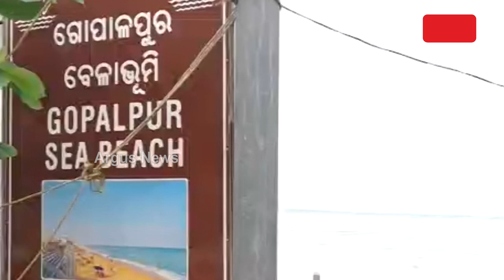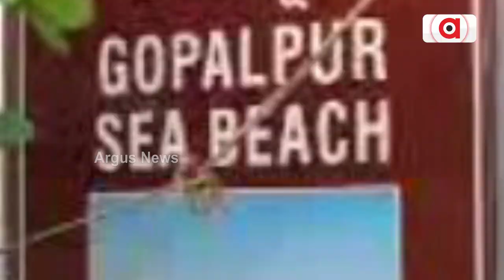କେତେ ସୁରକ୍ଷିତ ଗୋପାଳପୁର ବେଳାଭୂମି ? | Gopalpur Seabeach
କେତେ ସୁରକ୍ଷିତ ଗୋପାଳପୁର ବେଳାଭୂମି ? । ହଜାର ହଜାର ପର୍ଯ୍ୟଟକଙ୍କ ସୁରକ୍ଷା ଦାୟିତ୍ବରେ ମାତ୍ର 4 ଲାଇଫ୍ ଗାର୍ଡ । ସମୁଦ୍ରରେ ଗାଧୋଇବାବେଳେ ଭାସିଯାଇ ଗତ 3 ବର୍ଷରେ ଗଲାଣି 6 ଜୀବନ । ପୂର୍ବ ବିଜେଡି ସରକାର ଦେଇନଥିଲା ଅନ୍ତର୍ଜାତୀୟ ପର୍ଯ୍ୟଟନସ୍ଥଳୀର ସୁରକ୍ଷା ପ୍ରତି ବିଶେଷ ଧ୍ୟାନ । ଲୋକଙ୍କ ଆଶା, ପର୍ଯ୍ୟଟନ କ୍ଷେତ୍ରର ସୁରକ୍ଷା ସହ ବିକାଶ ଦିଗରେ କାମ କରିବ ବିଜେପି ସରକାର ।